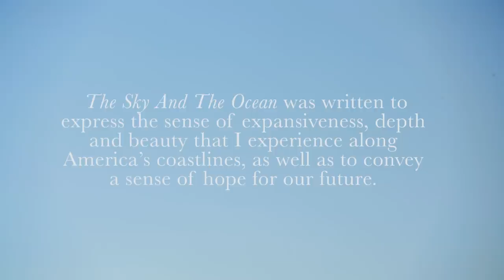Lisa Hilton - The Sky And The Ocean (Official Video)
OFFICIAL H O R I Z O N S VIDEO

Inspired by nature, composer/pianist Lisa Hilton and her band create a sense of timelessness in this video directed by George Brooks.  Lisa Hilton/piano, J.D. Allen/tenor sax, Sean Jones/flugelhorn, Gregg August/bass, and Rudy Royston/drums.  Recorded by James Farber.  Mixed by Al Schmitt, and mastered by Gavin Lurssen.